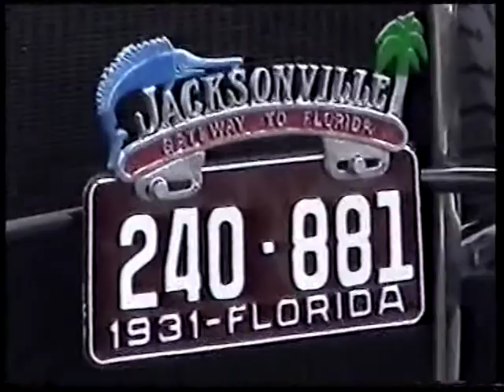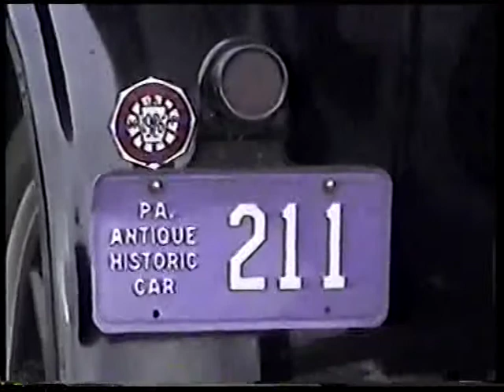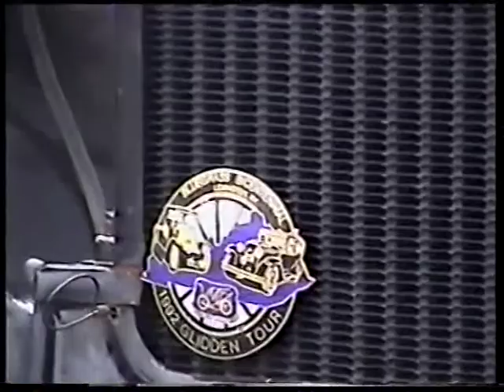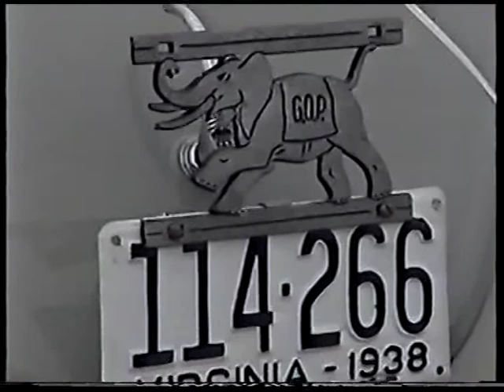USA /Florida/ Glidden Tour 2002 AAA Centennial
AAA Centennial Glidden -- Hub-Style tour Daytona Beach, Heathrow, Mount Dora, St. Augustine, Kennedy Space Center Daytona International Speedway 521 Miles, 213 Cars, Host: VMCCA